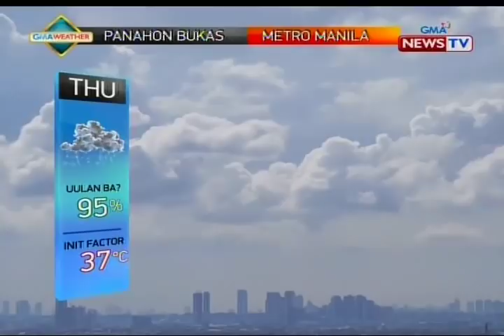BP: Weather update as of 4:24 p.m. (June 20, 2018)